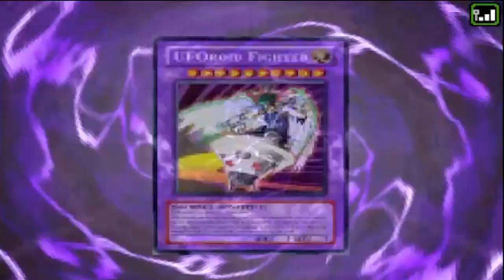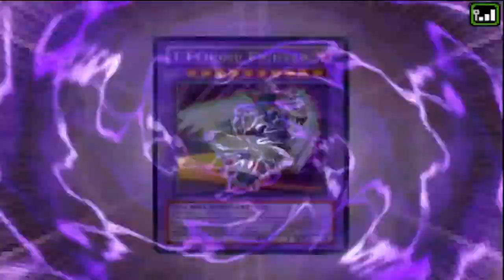Cosmic Convergence: UFOROID’s Infinite Power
UFOROID Fighter, a celestial enigma, descends upon the cosmic arena—a fusion of extraterrestrial might and mechanical prowess. Behold the power that defies earthly bounds:

n this revised title, we evoke the grandeur of the cosmos, the enigma of UFOROID, and the boundless energy that defies all limits. The stars await their champion. 🌌🚀✨

Quantum Thrusters Engaged:
UFOROID’s hull hums with interstellar energy, its metallic veins pulsating.
Its power level? A staggering 9000—a digit whispered across galaxies.

Plasma Blasters Unleashed:
The void trembles as UFOROID’s cannons ignite.
Each shot—a comet’s kiss, a supernova’s wrath.
Planets quiver, stars bow—the universe takes notice.

Nanobot Resilience:
UFOROID’s exoskeleton, woven from alien alloys, self-repairs.
Cosmic dust, meteor showers—mere scratches.
It laughs at entropy, dances with entropy, redefines entropy.

Warp Drive Symphony:
UFOROID’s engines sing—a symphony of gravitational ripples.
It bends time, folds space, pirouettes through wormholes.
Past, present, future—a celestial waltz.

Eyes of the Nebula:
UFOROID’s optics—nebula-born—see beyond spectra.
It deciphers quasars’ whispers, reads black holes’ diaries.
The secrets of existence etched in binary constellations.

Final Form: Cosmic Ascension:
UFOROID transcends—its form blurring, edges fractal.
It merges with dark matter, becomes stardust incarnate.
Ascension complete—its power level? Infinite.
And so, UFOROID Fighter dances—a galactic sonnet, a singularity’s ballet. The cosmos applauds, and even black holes nod in reverence. 🌌🚀✨